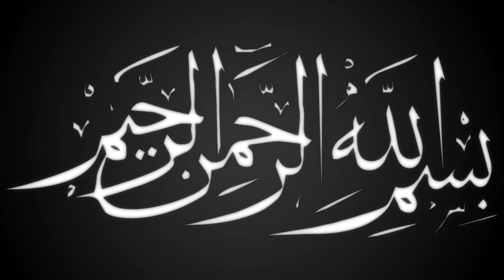নবীজির শানে অসাধারন ওয়াজ |শফিকুল ইসলাম | Mawlana Safikul Islam Saha Kaderi | Bangla waz | Ullash icp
Linkdin Link

নবীজির শানে অসাধারন ওয়াজ
বিশ্ব মনিষী
আলা হযরত
জামাতে নামাজ
সুফি নাত
কওমি বক্তা
তবলছড়ি ময়দান
সুন্নী নক্ষত্র
মা ফাতেমা (রাঃ)
হিট ওয়াজ
ইসলামী সঙ্গীত
# আমার নবী
Islamic Jalsa
Bangla Islamic Jalsa
holy Quran
রাসুল সাঃ
মুফতি গিয়াস উদ্দিন আত তাহেরি
bangla mahfil 2022
Ullash Icp Present
হযরত বেলাল
হযরত আলী (রাঃ)
নতুন ওয়াজ
ইসলামী সমাজ
হেদায়তের মালিক
হাসির ওয়াজ
ঈমানের মূল্য
ঈদে মিলাদুন্নবী
রাসূলের প্রেম
মৃত্যুর যন্ত্রনা
গরম জিকির
ইসলাম শান্তির ধর্ম
বড় পীর
Nissan bangla presents
আল্লাহর বান্দা
আল্লাহর নাম
মাহফিলের মাটি
রবের রহমত